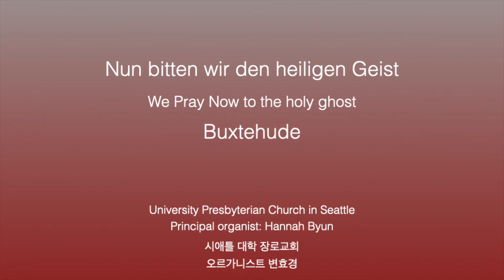Buxtehude- Nun Bitten Wir Den Heiligen Geist, BuxWV 208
Dietrich Buxtehude

"We Pray Now to the Holy Spirit"
우리 이제 성령님께 기도합니다

University Presbyterian Church in Seattle
Principal organist: Hannah Byun
시애틀 대학 장로교회
오르가니스트 변효경